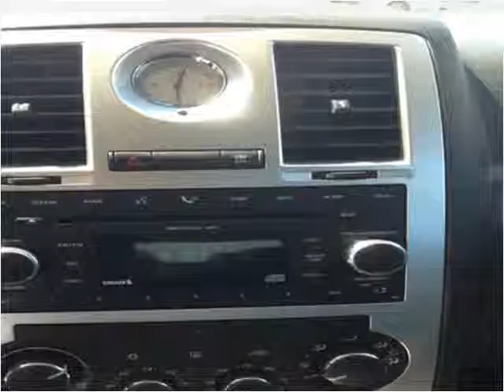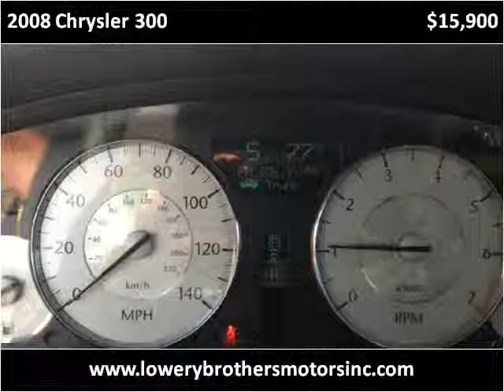2008 Chrysler 300 Used Cars Boaz AL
This 2008 Chrysler 300 is available from Lowery Brothers Motors.